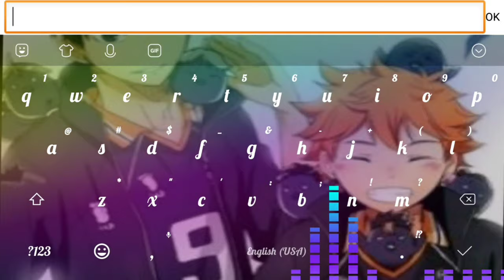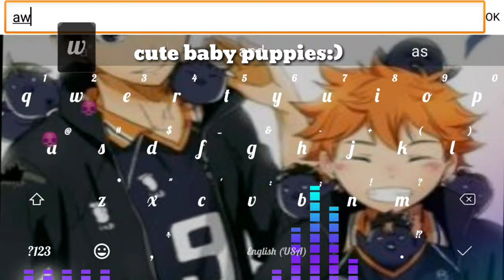Turing into a puppy! (Wolfonline2 ep10 pup update)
game:wolfonline2

09